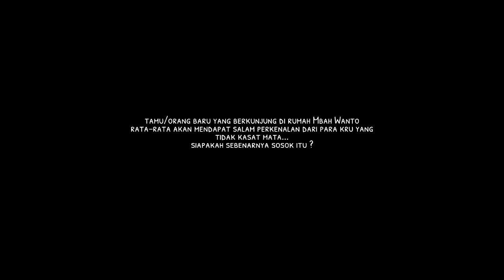PANJI KETAWA - RUMAH MBAH WANTO JADI ANGKER